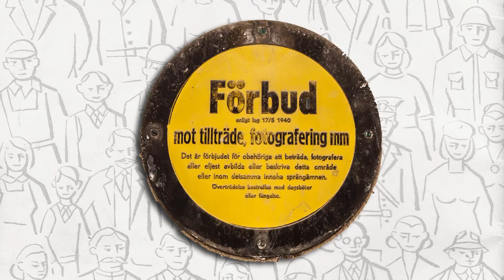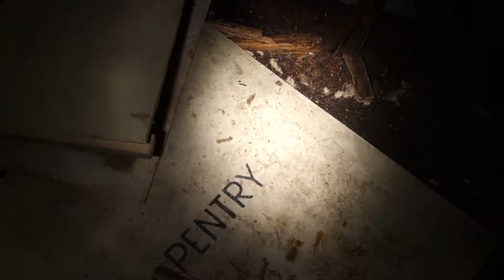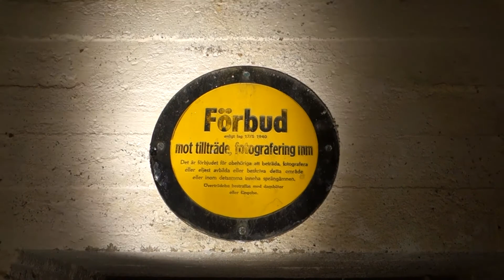Distriktcentralen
Sverige hade på 1930-talet en stor mängd tung industri, allt från gruvor, via glasbruk och verkstadsindustri, till olika former av stål/järnverk, samt en väl utvecklad infrastruktur vad det gällde järnväg.

När 2:a världskriget brutit ut skedde det hos många industrier produktionsomställningar bland annat för att möta behovet av ammunition, vilket var fallet vid bruket i den här köpingen någonstans i den södra halvan av Sverige där man tillverkade hylsor till granater som sedan monterades på annan plats.

Krigsviktiga industrier som denna var troliga bombmål och för att skydda personalen byggde man under kriget vid denna industri ett skyddsrum med plats för 600-700 personer (ståendes som packade sillar får man väl gissa...) Lite osäkert kring när bergrummet färdigställdes, vi har hittat ritningar från 1944 och även från 1950 (vilket kan indikera att man moderniserade anläggningen då?), men anläggningen kan mycket väl vara byggd redan i början av 1940-talet/kriget, kanske i ett enklare utförande, enbart skyddsrum.

Skyddsrummet är utformat som ett U med dubblerade dörrar i vardera ända (stötvågsdörrar + gasdörrar) Här finns även ett litet reservkraftaggregat. Innanför detta U så finns en T-formad byggnad, vilket var Verksskydds/ Civilförsvars -central, senare Distriktscentral. Detta T innehåller en rad rum med olika funktioner, ventilation, telefonväxel, toaletter, ett litet pentry och ett ledningsrum. Anläggningen togs troligen ur aktiv tjänst senast under tidigt 1990-tal, troligen tidigare.